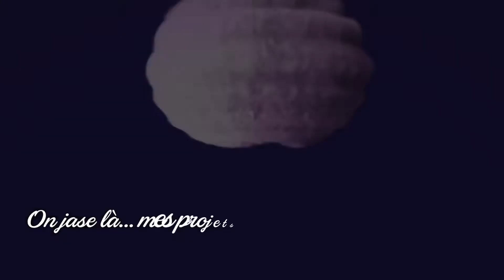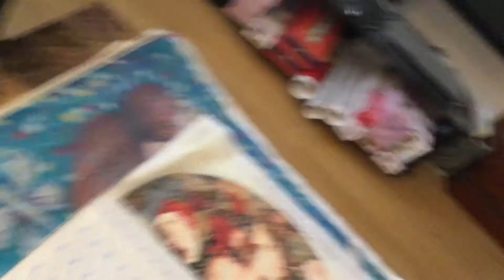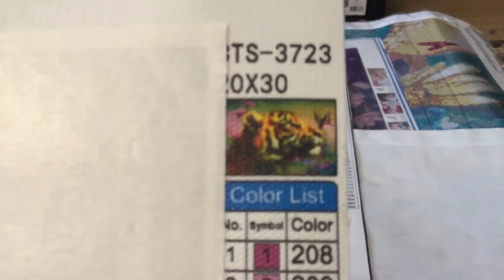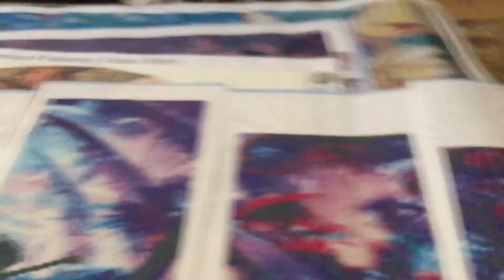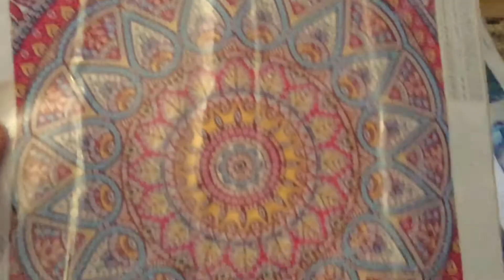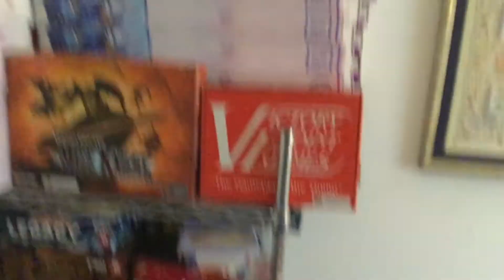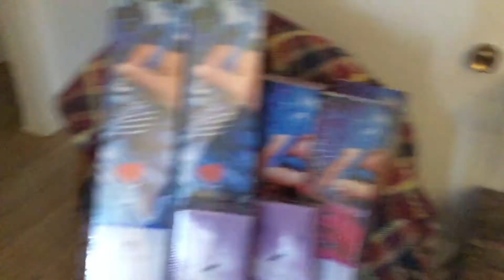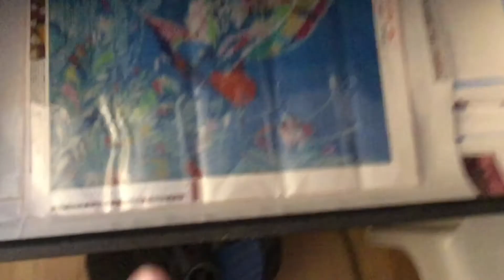On jase là... mes projets à venir, mes collaborations et ma façon de serrer mon inventaire